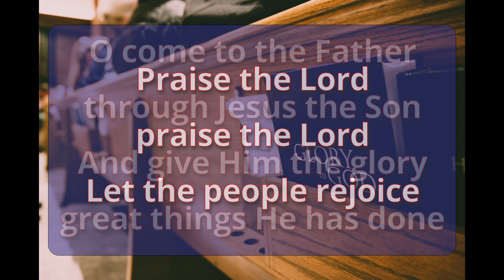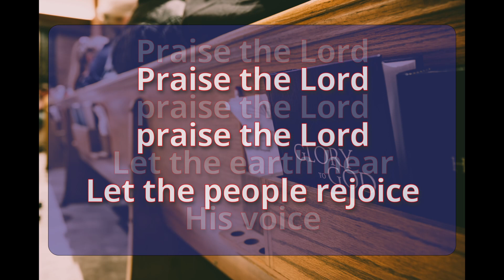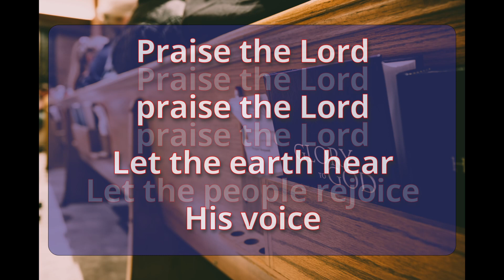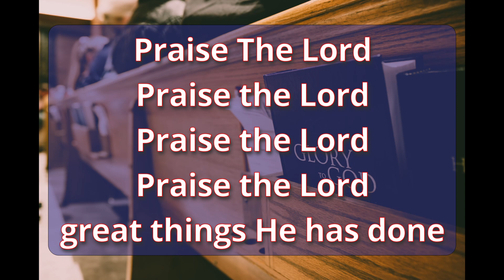To God Be The Glory - Split Track